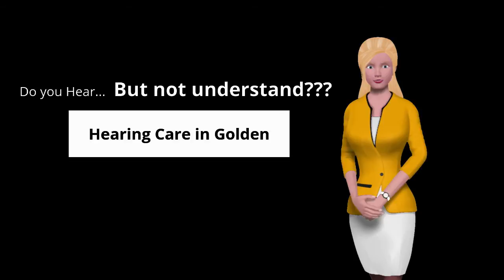Golden Hearing Aids and Audiologist Recommendations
Golden Hearing Aids and Audiologist Recommendations Recommended Hearing Aids In Golden - Golden Hearing Aids and Audiologist Recommendations

Looking for recommended Hearing Aids in Golden, Golden (Colorado) including Clear Creek, North Table Mountain Park and Jefferson County.  Audiologist center for Hearing Aids testing and Audiologist services.  Recommended hearing aid support.

Related Content:
Hearing Aids reviews in Golden, Colorado, questions to ask when getting a hering aid estimate, Audiologist costs, Near Fossil Trace Golf Club, Golden, Audiologist for audiological evaluations, Audiologist hearing, Audiologist testing Golden, questions to ask a potential audiologist, 10 questions to ask a Audiologist, types of Audiologist, Close to Lions Park, Audiologist in my area, top Audiologist companies, Hearing Aids near me in Golden, Golden, recommendations synonym, local hearing aid endorsement Golden area, how to hear, Audiologist companies near me, Near Front Range Of The Rocky Mountains within 80401 and 80402, In the vicinity of Washington St., 6th Ave. and S. Golden Rd., recommendations examples, hearing aid types, best Hearing Aids in the world, Area code 303, find Hearing Aids in your area approval, local Hearing Aids Jefferson County, Clear Creek and North Table Mountain Park